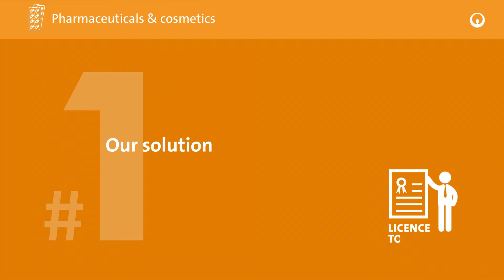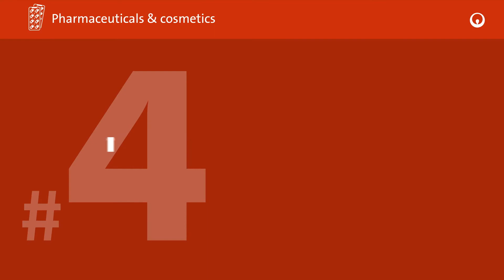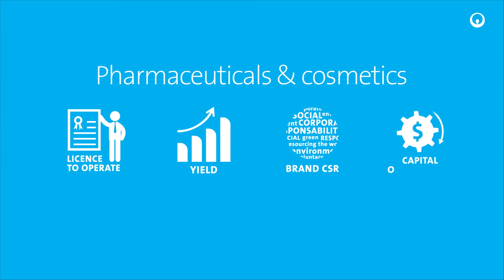Veolia - Pharmaceuticals & cosmetics